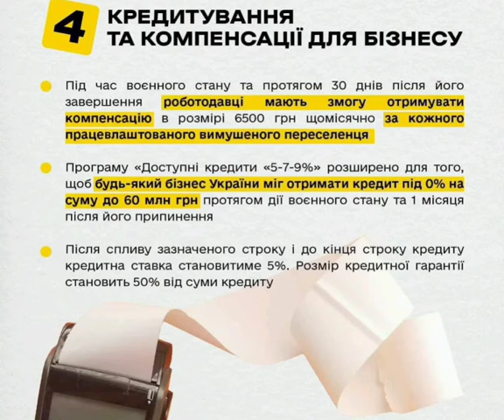Кредитування та компенсації для бізнесу